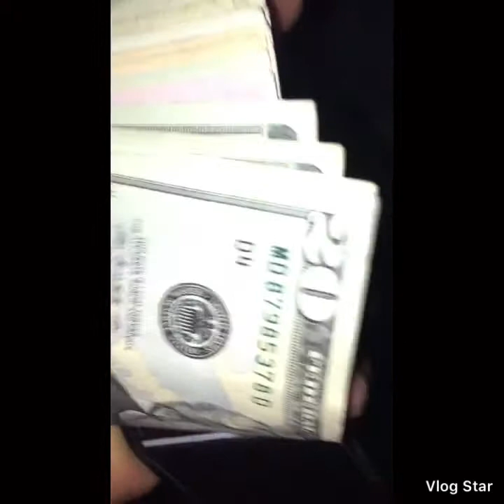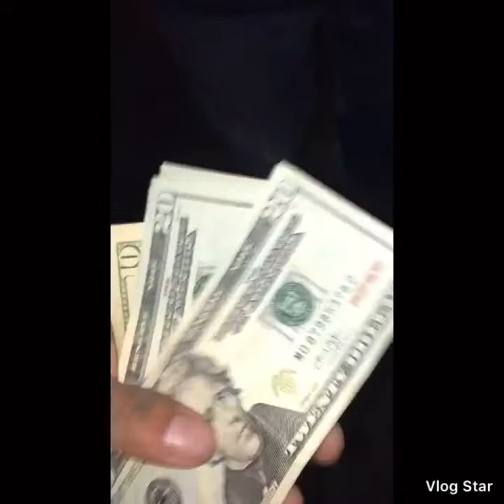Pepper🌶 serrano challenge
Paying sum one$200 too eat  pepper🌶serrano  challenge